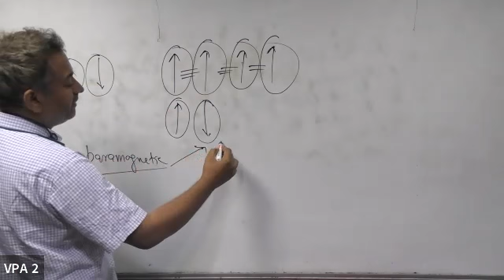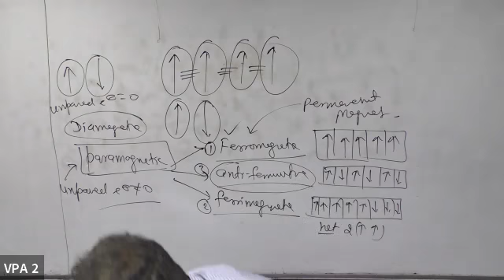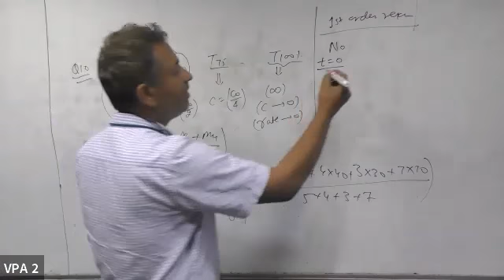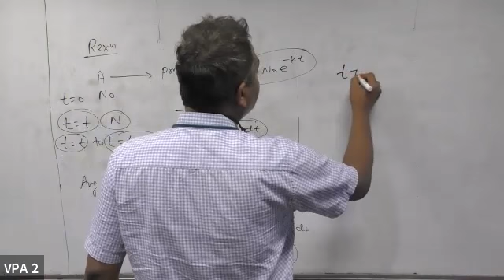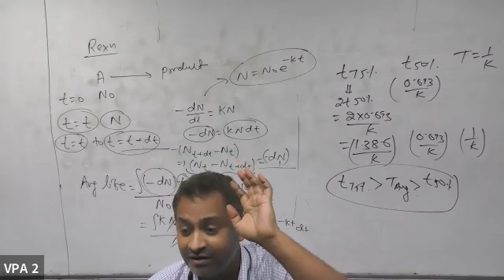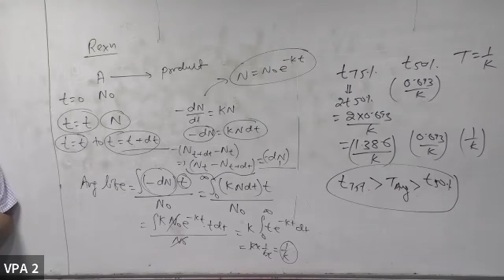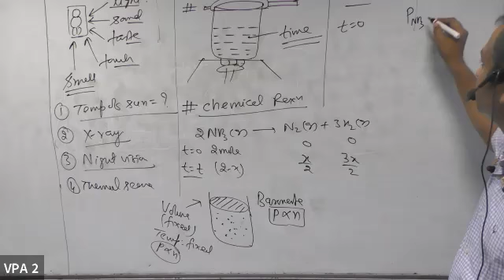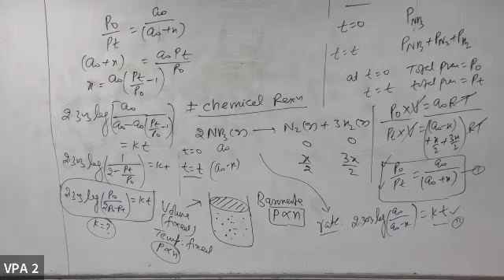Chemical Kinetics, Lecture 05 for Class 12(A0A1) on 19 April 22